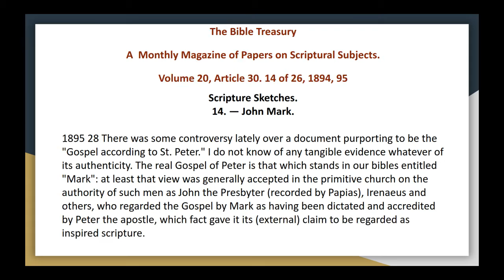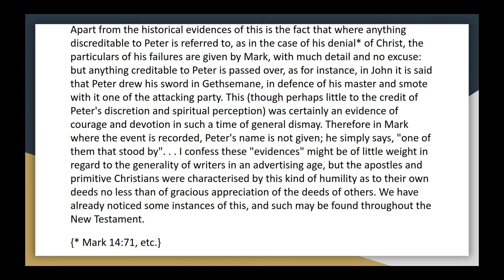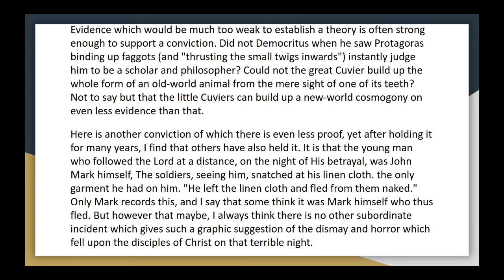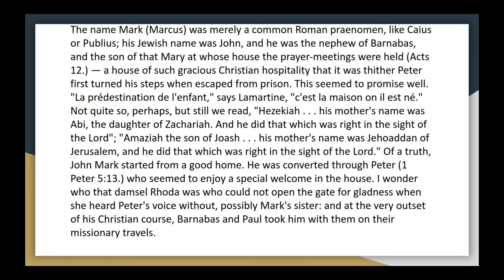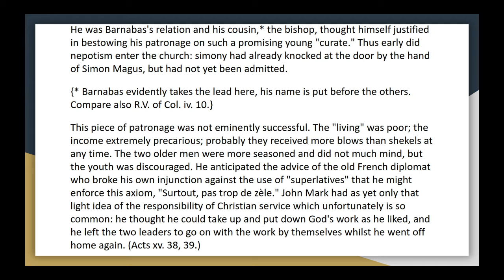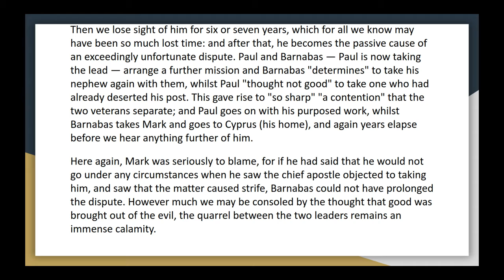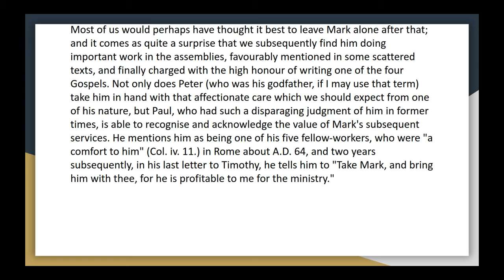The bible treasury vol 20, 30 14 scripture sketches john mark audio article